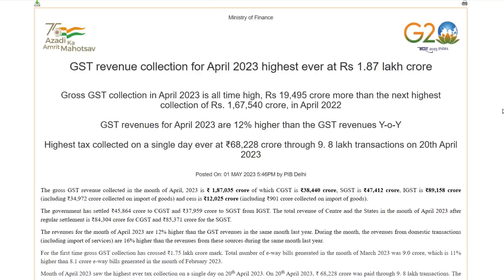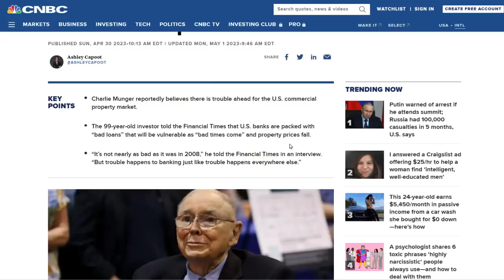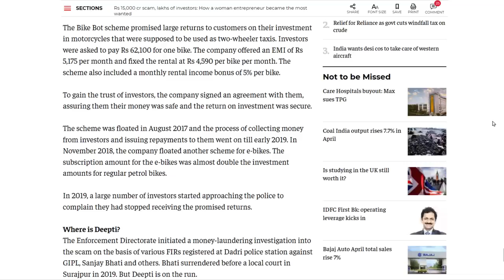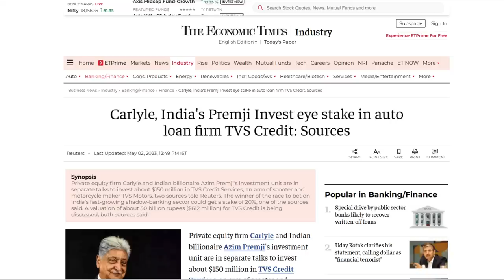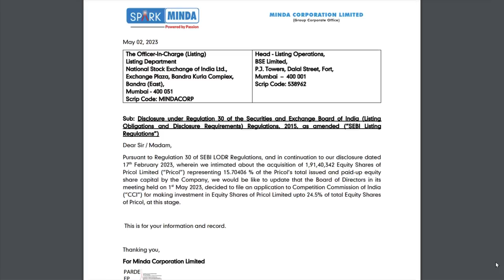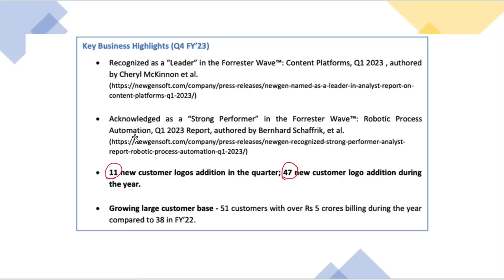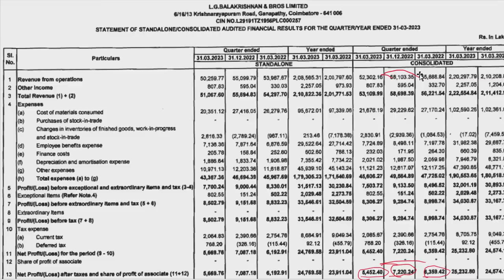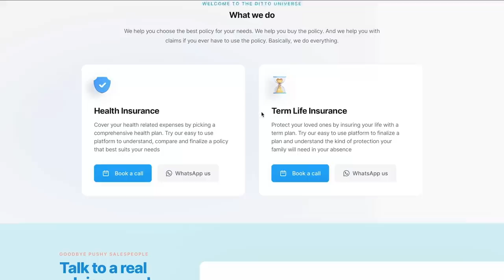15 వేల కోట్ల భారీ Scam Investors డబ్బులు మాయం | Collapse అయిన మరొక US Bank | RVNL Newgen Laurus VB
Get spam-free insurance advice from Ditto. LIMITED SLOTS!
1. Go to Ditto’s website.
2. Click on “Chat with us”
3. Select Term Insurance
4. Enter your details & query and RELAX!

Ditto's advisors will take it from there!

00:00 Market update
04:00 15000 Crores Scam
07:29 Laurus Update
08:13 Krsnaa diagnostics
08:43 TVS Motors Update
09:54 Minda & pricol Update
10:34 Edelweiss Demerger
11:13 Sirca Paints Update
11:57 IT Raids On This Company
12:37 Atul Auto fall
13:05 Newgen results
14:08 Varun Beverages Results
15:25 Adani green results
15:59 LGbalkrishnan & bros Results
16:31 RVNL Rally
17:43 Mazgon Dock update
18:20 Patanjali Foods Update